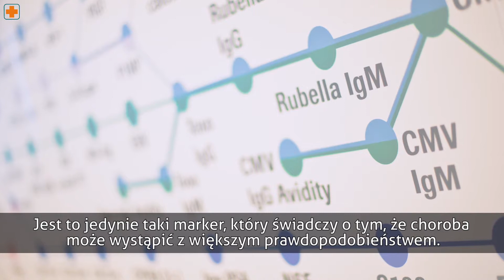Co oznacza dodatni wynik mutacji w genach BRCA?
Geny, choć ich nie widać mają duży wpływ na nasze życie. Nie tylko określają nasz kolor oczu czy włosów, ale także kryją w sobie informacje o ryzyku ewentualnych chorób. Zamiast żyć w niepewności, możemy sprawdzić czy wszystko gra.
Naszym ekspertem jest dr Anna Piotrowska-Mietelska kierownik Pracowni Biologii Molekularnej laboratorium sieci DIAGNOSTYKA.